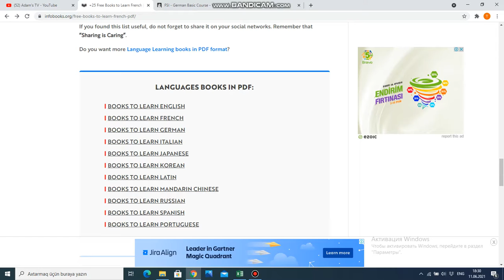Bu saytda daxil ol ve istediyin dil ile bagli kitablari pulsuz elde et